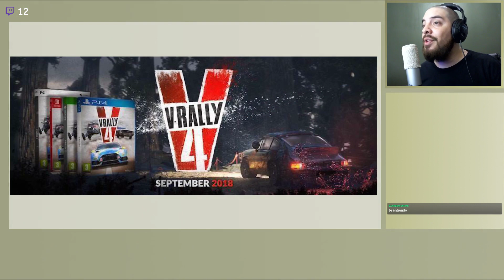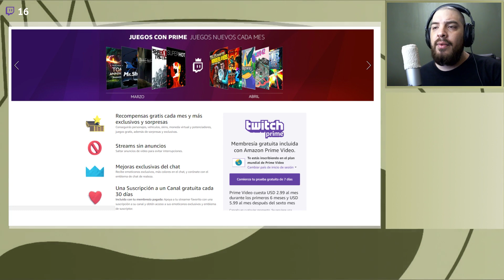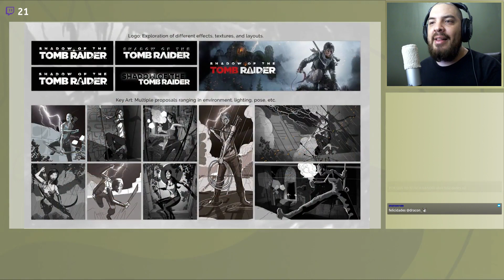EMOVJ PODCAST | 06 (18/03/2018)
Los podcast se hacen en Twitch, los domingos a las 9:00 PM ARG, te espero el siguiente domingo!! :3

Mi pc:
Procesador: AMD FX 8350 X8 4 ghz
Ram: Kingston HyperX 8 GB (x2 4 gb) 1600 mhz
Placa madre: Asus m5a99x evo r2.0
HDD: x2 1 TB Seagate Barracuda
Video: MSI Gaming GTX 1080 8 GB
Fuente: Termalteke Smart m850w
Dis: Cooler Master Hyper 212 evo
Micro: Audio Technica ATR2500-USB
Auriculares: Samson CH700 / Phillips Shg7980 Usb Gamer
Webcam: Logitech HD c525 / Genius Facecam 1000X